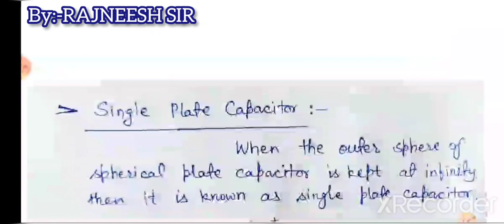Single Plate Capacitor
Single plate capacitor and Numericals of parallel plate capacitor.